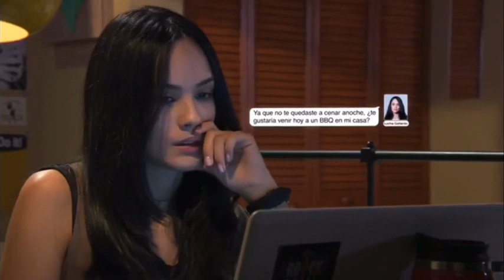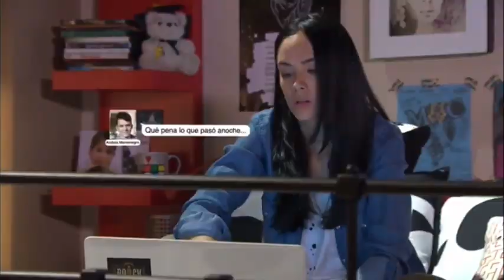Lucia & Andrés || Respirar Amor